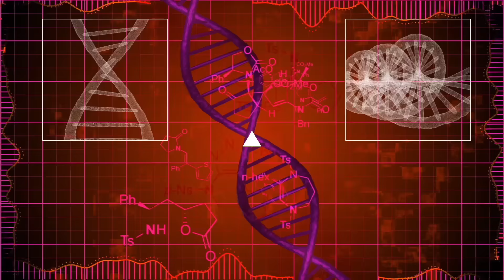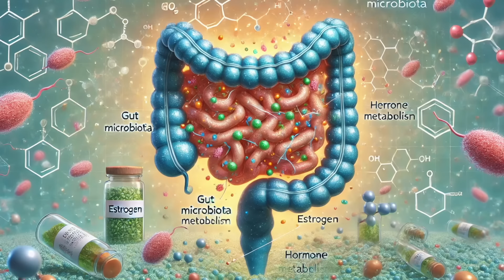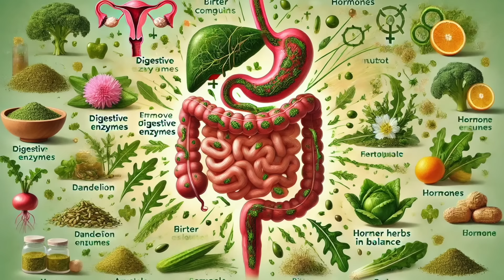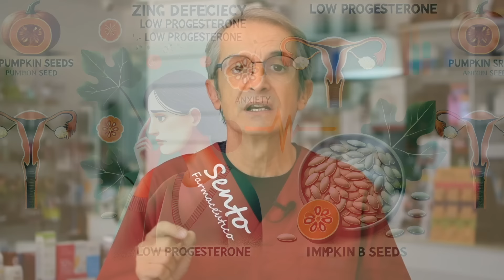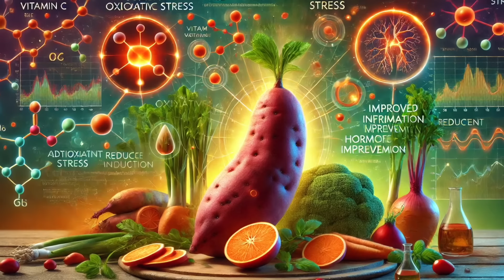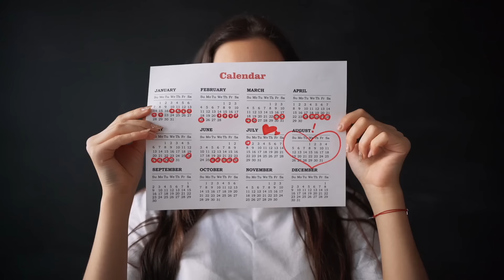DESCUBRE 5 Superalimentos para EQUILIBRAR HORMONAS Después de los 40!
¿Sabías que tu equilibrio hormonal puede mejorar simplemente ajustando tu alimentación? 👩‍⚕️ En este video te revelo los 5 superalimentos esenciales que toda mujer necesita después de los 40 para estabilizar sus hormonas y sentirse increíble durante la menopausia. Desde el aguacate hasta las semillas de lino, aprenderás cómo estos alimentos pueden mejorar tu bienestar general. 🌱

🎁 Regalo exclusivo: Curso gratuito de 10 días para aprender sobre la dieta keto:

Aprovecha esta oportunidad única y transforma tu salud.

00:00 Introducción: 5 superalimentos para equilibrar hormonas despues de los 40
01:03 Presentación del programa Ekilibria para pérdida de peso
01:44 Aguacate para las hormonas
02:57 Alimentos amargos desintoxicación hormonal
04:01 Semillas de lino y calabaza
04:55 Verduras de raíz para la producción de progesterona
05:49 Carne de ternera y aves (aminoácidos esenciales)
07:06 REGALO GRATIS CURSO Keto Intensivo
07:35 Plan Ekilibria Keto hormonal con descuento 22% código SENTO24

🎯 Temas clave en el video:

Superalimento 1: Aguacate 🥑 (¡perfecto para estabilizar el azúcar en sangre!)
Superalimento 2: Alimentos Amargos 🍋 (clave para la desintoxicación hormonal)
Superalimento 3: Semillas de lino y calabaza 🌰 (equilibrio de estrógeno y progesterona)
Superalimento 4: Verduras de Raíz 🥕 (mejoran la producción de progesterona)
Superalimento 5: Carne alimentada con pasto 🍖 (aporta aminoácidos esenciales)

🔔 ¿Te unes al plan para equilibrar tus hormonas y mejorar tu salud?
Comenta "ME UNO AL PLAN" si quieres empezar tu transformación y obtener resultados.

¡Juntas podemos lograr un equilibrio hormonal y una vida más saludable! 💪✨

Información legal.
Vídeo de grabación propia.